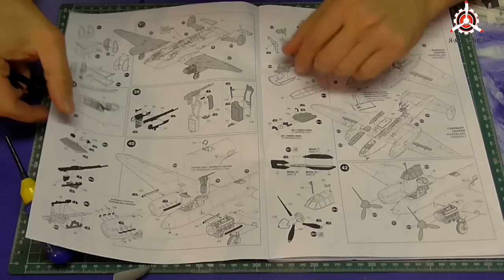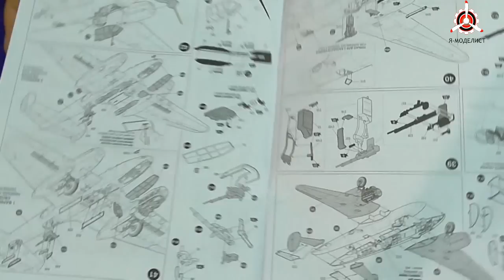Сборка модели Пе-2. Часть десятая.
Сборка модели фирмы "Звезда" в масштабе 1/48: Петляков Пе-2. Часть десятая.